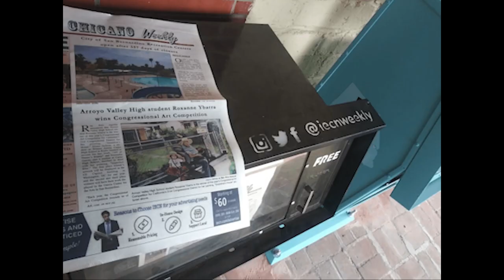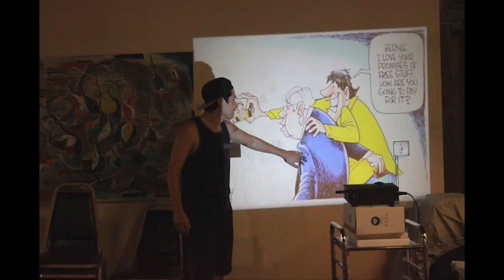#3 Building Authentic Relationships with Jorge Osvaldo /// How the Dino Does it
Jorge Osvaldo is the Director of the Garcia Center for the Arts in San Bernardino. He and his team are mostly young (20s and early 30s) artists, creatives, educators, and arts administrators who are invested in uplifting their community. Jorge Osvaldo and his network have been steadily shifting their surroundings by way of building new art galleries and thriving art centers in the City of San Bernardino; bringing younger people into official meetings and organizations; and since 2020, creating community gardens as an urban planning intervention and as a model for sustainability and collaboration. In so doing, a new generation is entering into positions of power and influence, to not only improve the quality of life in San Bernardino, but to also better represent the community as a whole.